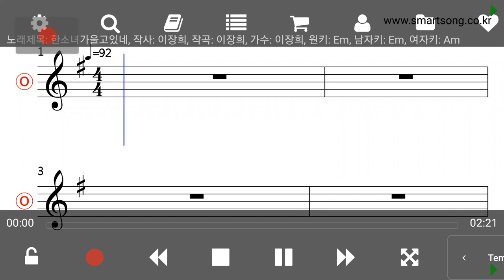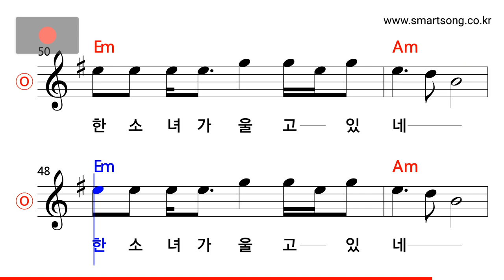이장희 - 한 소녀가 울고 있네 MR